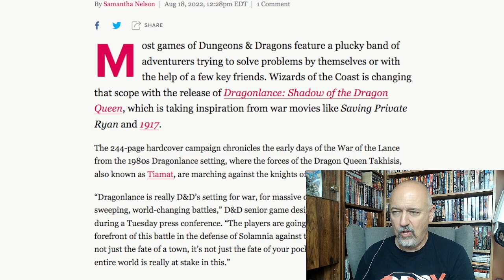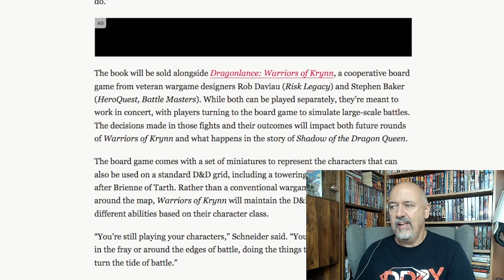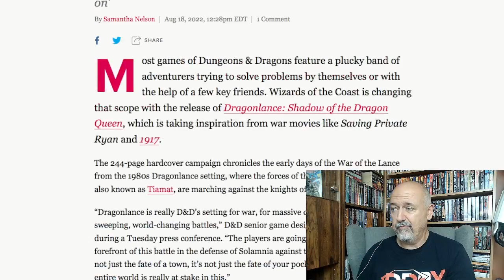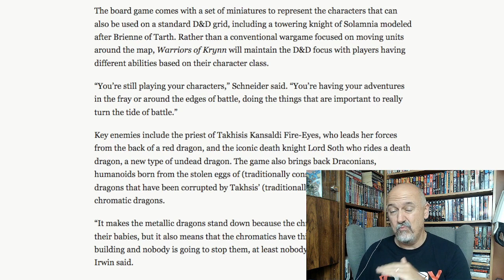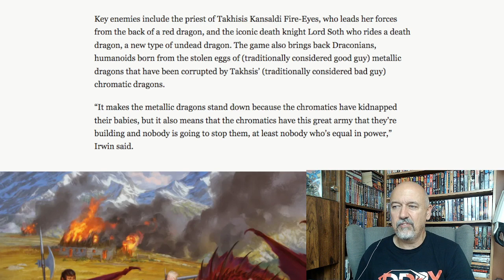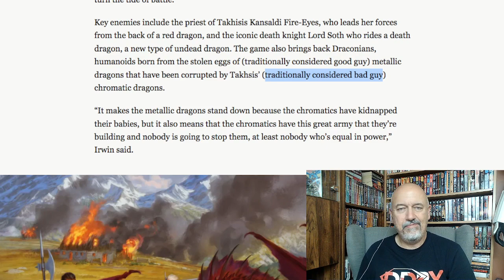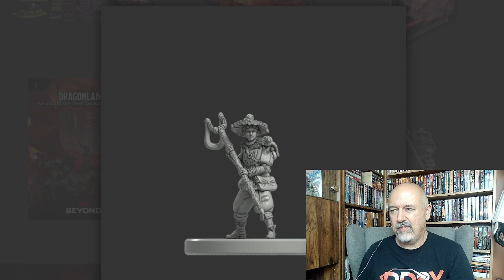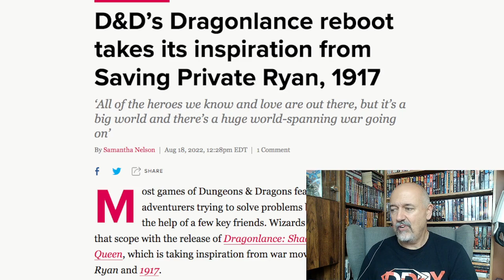R.I.P. Dragonlance!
Our we approaching the death of Dragonlance as we know it? I'm really starting to think we are.
Your support on this channel helps children in Guatemala through Compassion Canada!
Here is the project that your support is helping!